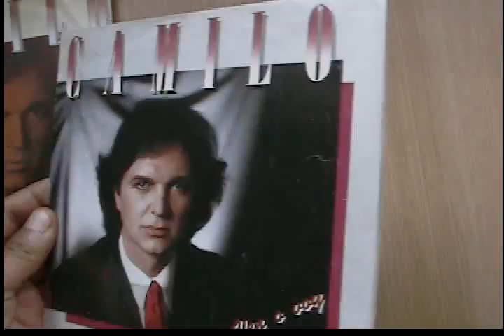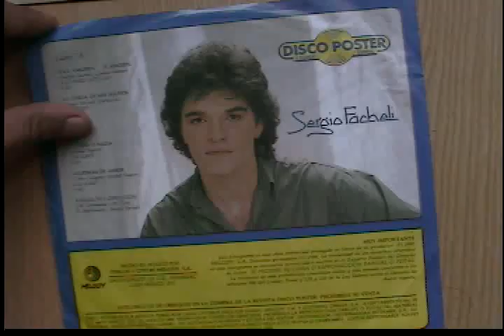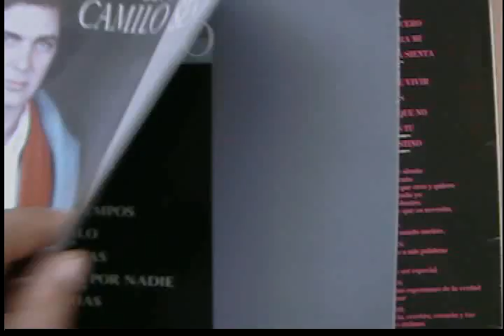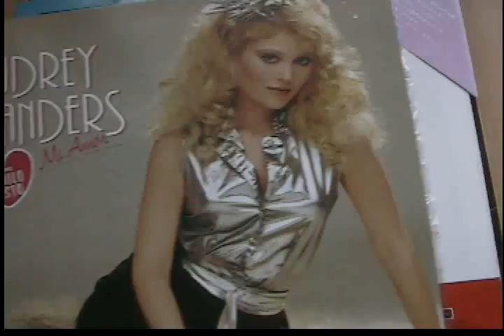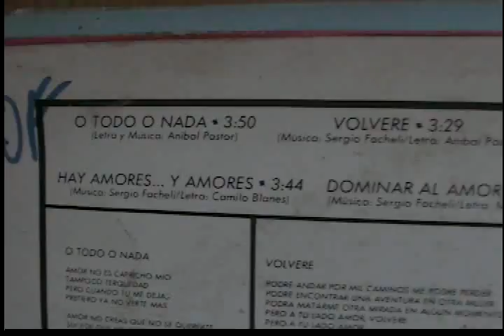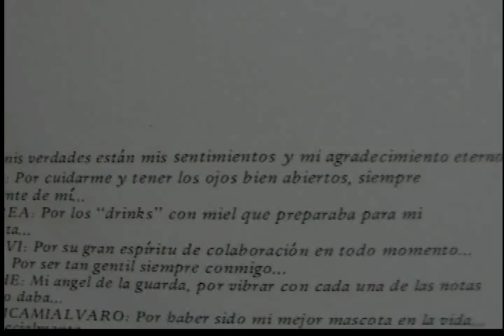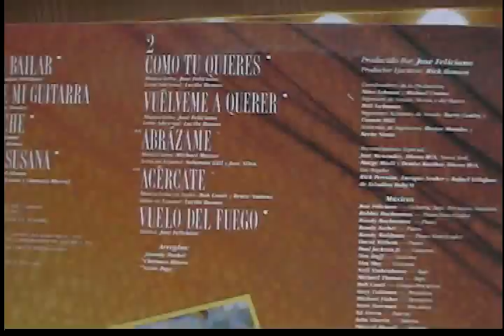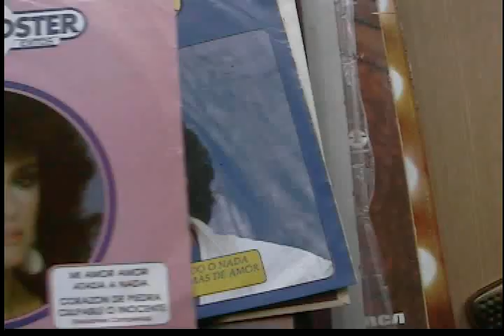CAMILO SESTO GRAN TRAYECTORIA MUNDIAL #20 1985 CAMILO BLANES - CAMILO SESTO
CAMILO SESTO GRAN TRAYECTORIA MUNDIAL #20 1985.

En éste vídeo del año 1985, podremos ver los discos 18 y 19 de Camilo Sesto (Tuyo y De Madrid con amor), la producción a Charytín: Verdades desnudas, entre otros.

Gracias por su atención, que sea de su agrado celebrando el día de hoy 14 de julio 2014 el santo de los Camilos.

Ya saben, algunos errores al describir, pero es parte de lo autentico al elaborar los mismos.

GRACIAS!!!.